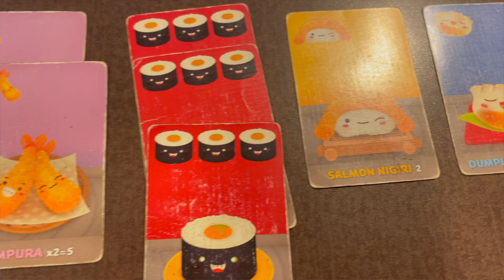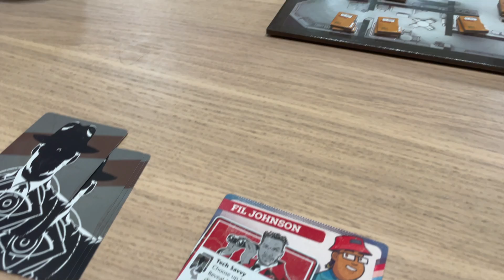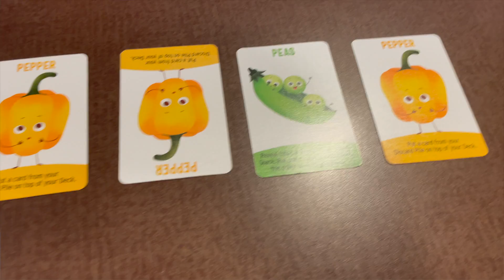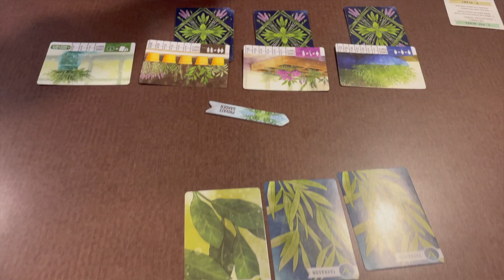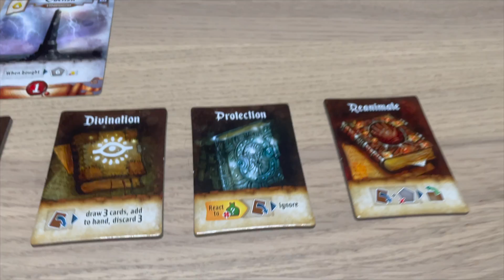Board Game Wrap Up July 2021 | 37 Games Played | Board Game Reviews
Welcome to Foster the Meeple, a channel dedicated to board games and all board gamey things! Join us as we discuss all of the games we played in July 2021!

Jump:

00:00 - Intro
01:19 - Istanbul
02:36 - Welcome To
05:04 - Sushi Go!
06:24 - Draftosaurus
08:03 - Kingdomino
09:30 - Viticulture
10:53 - Silver Series
13:09 - Gods Love Dinosaurs
14:24 - Azul
15:14 - Camel Up
16:27 - Sheepy Time
17:04 - Horrified
18:16 - Cubitos
19:37 - Scythe
20:38 - Dune Imperium
22:00 - The Haunted Mansion: Call of the Spirits
22:25 - Between Tow Castles of Mad King Ludwig
24:30 - The Initiative
25:39 - Space Base
27:19 - Downforce
28:33 - Abandon All Artichokes
29:45 - Herbaceous
30:35 - Five Tribes
32:29 - Die of the Dead
33:51 - Nidavellir
35:25 - Castles of Burgundy
37:10 - The Jungle Cruise Adventure Game
38:31 - Lost Ruins of Arnak
40:50 - No Thanks
41:51 - Coup
43:01 - Overboss
43:50 - Res Arcana
45:25 - Gardens of Babylon
47:10 - Lords of Waterdeep
48:09 - Wrap Up & Win Totals
50:51 - A Little Bit Extra

Be friends with Jamie on BGA: jhaughn

Music